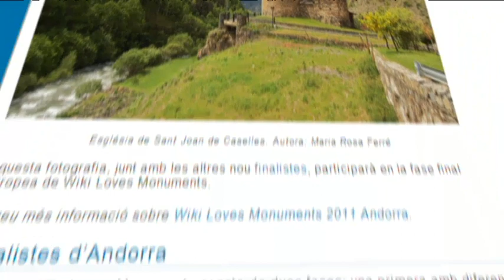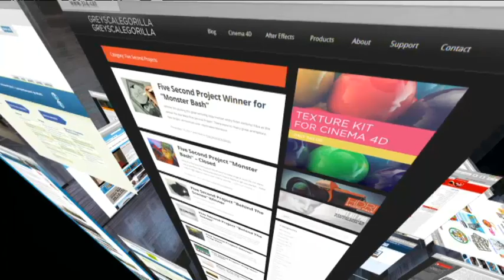TV3 - Telenotícies - Espai Internet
"Espai Internet" explica el Premi Patrimoni.gencat del concurs Wiki Loves Monuments català que s'ha atorgat aquesta setmana i que s'ha fet amb la intenció de proporcionar imatges a la Viquipèdia catalana. Ha comptat amb la col·laboració del Departament de Cultura. El segon tema tracta sobre el cercador d'anuncis i oportunitats, centrat en el món universitari Bookty, posat en marxa per uns joves estudiants. Finalment, un altre concurs, aquest adreçat a tots els creadors d'animacions per ordinador. Es diu 5 Second Projects i es convoca cada pocs mesos.